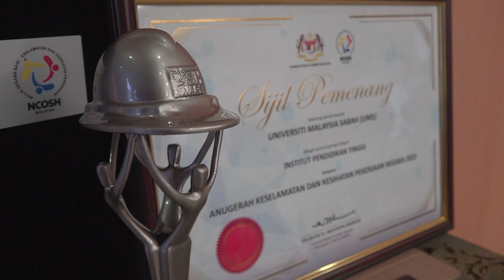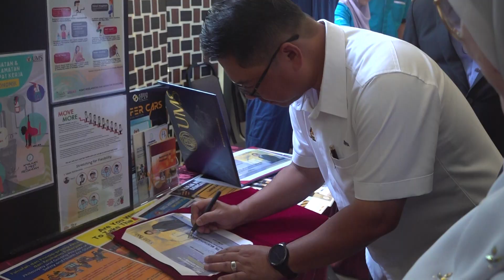Sorotan Majlis Perasmian Sambutan Hari OSH Sedunia dan Penutupan Minggu OSH Peringkat UMS 2024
Majlis telah disempurnakan oleh Timbalan Menteri Pendidikan Tinggi, YB Datuk Ts. Mustapha Sakmud.

24 Mei | Bilik Seminar Pusat Islam